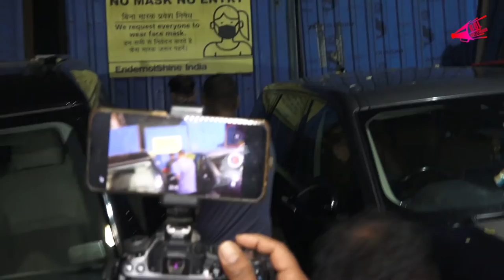Mahesh Manjerkar &Mahima Makwana Promoting His Film Antim On Big Boss | Bol Bollywood